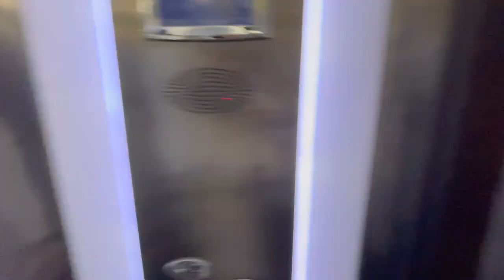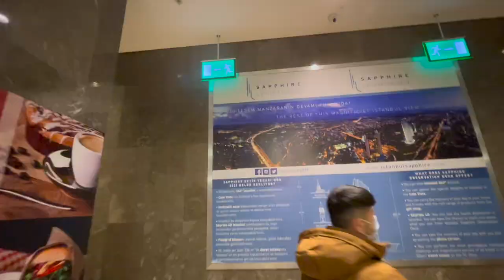ВЛОГ: УИКЕНД В ИСТАНБУЛ, CHRISTMAS PARTY, КУПУВАМ ПОДАРЪК ЗА ПОБЕДИТЕЛКА НА МАРАТОНА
Здравейте, мили мои! В това видео ще видите как прекарахме време в Истанбул. Надявам се да ви хареса! Чакам вашите коментари :)

Следвайте заедно с мен в моето пътуване в Youtube. Не забравяйте да се абонирате! :)